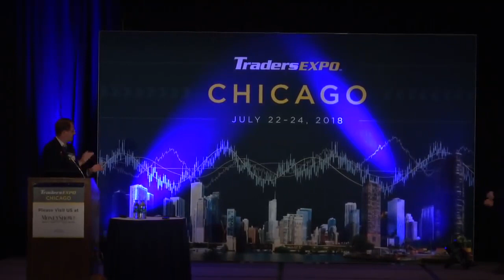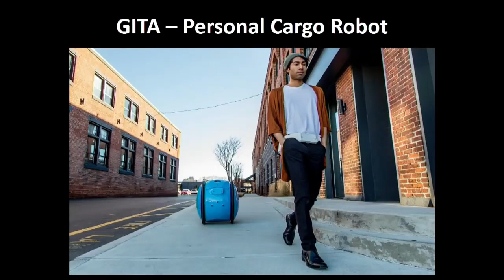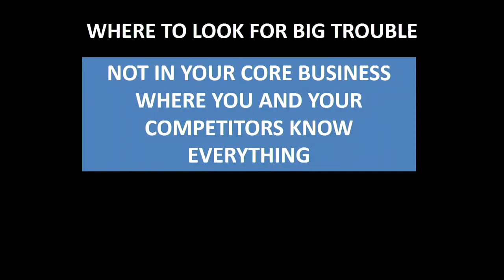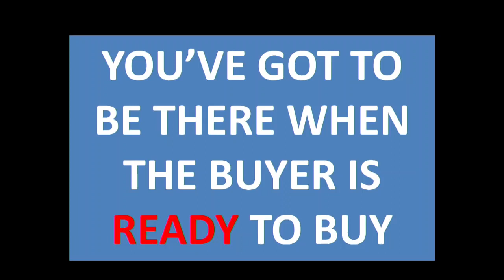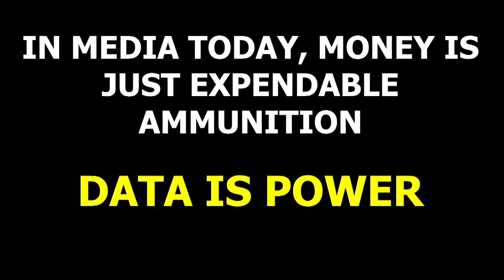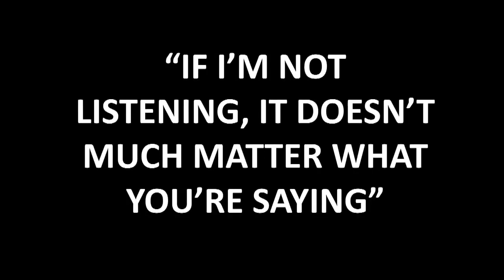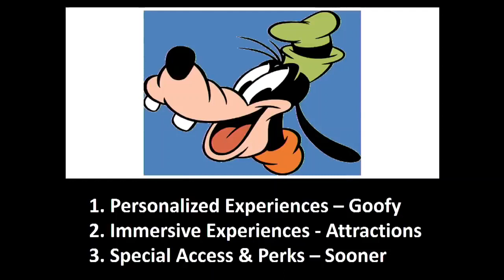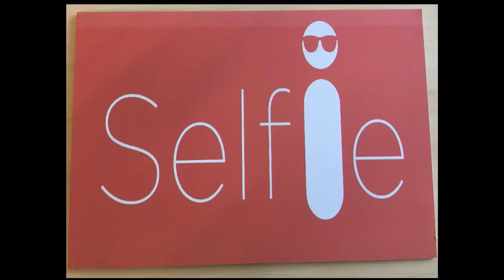If You're Not in a Hurry, You're Probably Too Late!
Get an exciting and rapid-fire review of the major tech trends that will radically shake up the ways you think about disruptive innovation and new product-and-service development. Howard Tullman will provide concrete constantly updated examples, details on required system and process changes, and actionable take-aways.